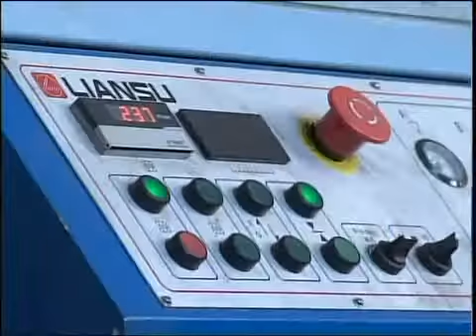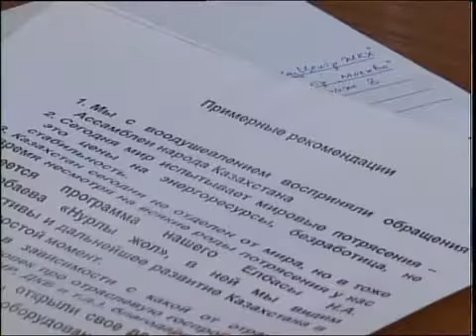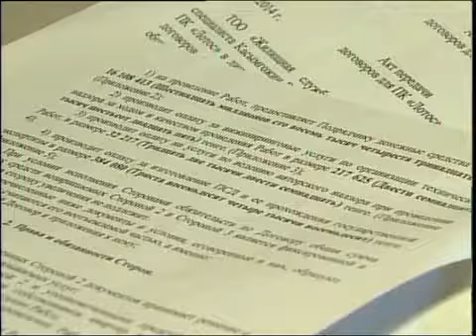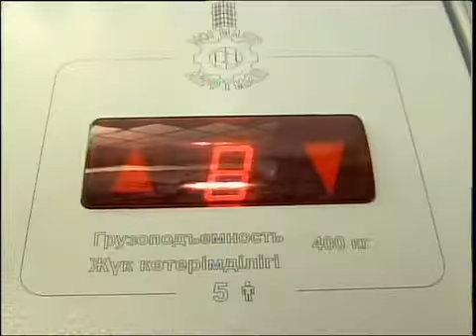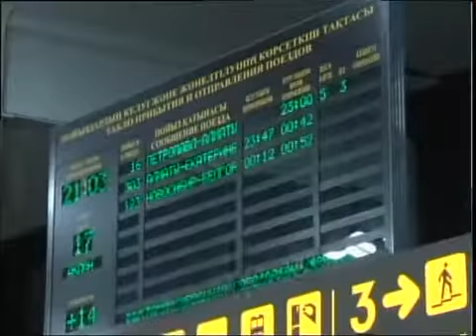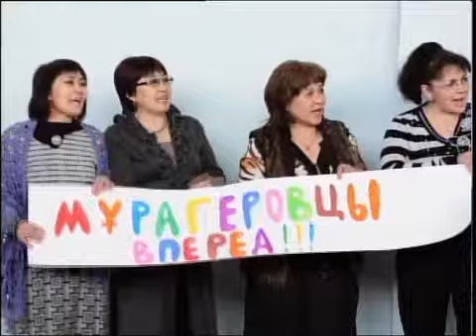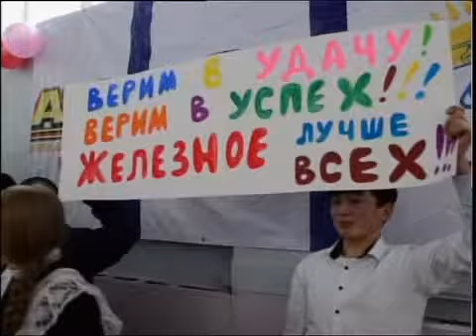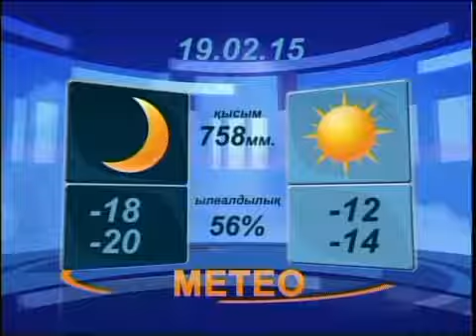Вечер Каз 18 02 15